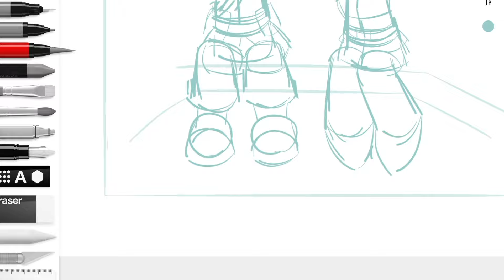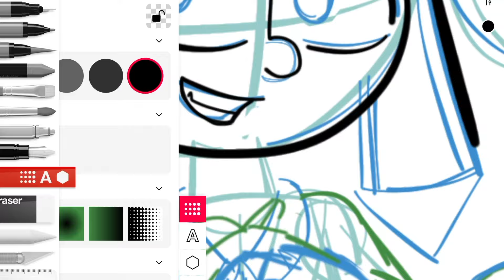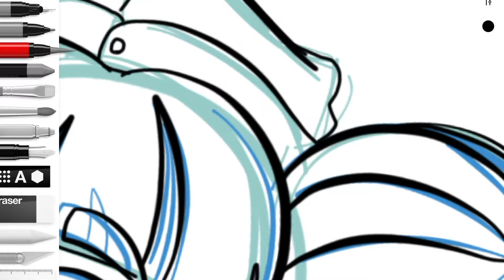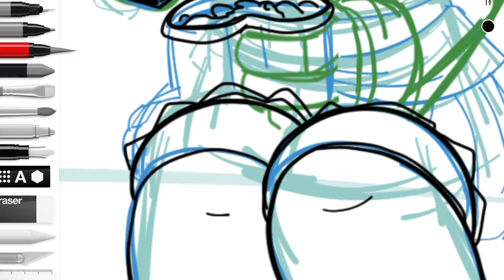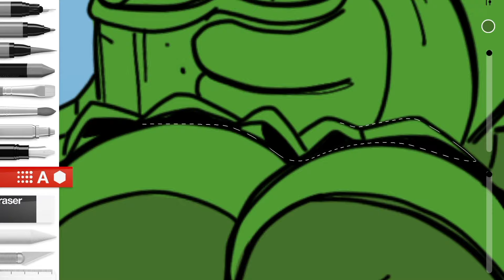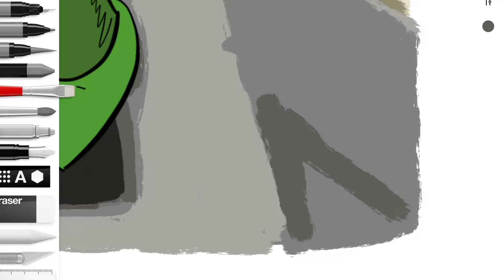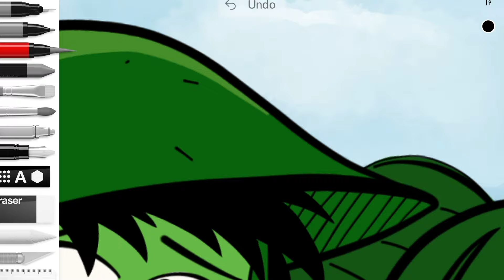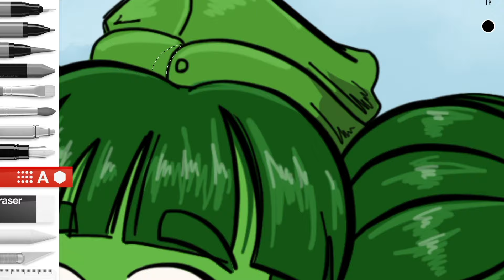Speed Draw: MGAG Joe and Posy | The General Moe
Speed drawing of Joe and Posy sharing lunch after some light fighting.